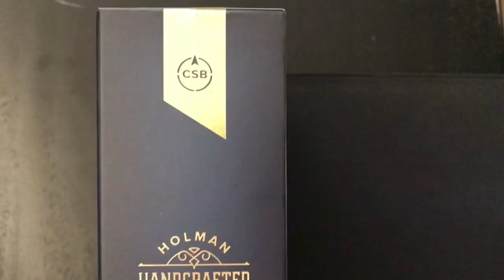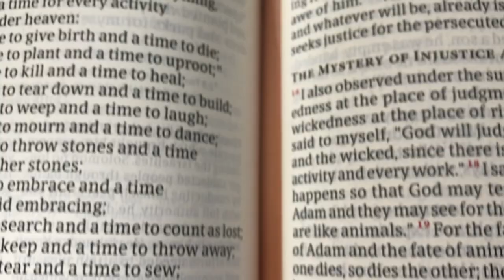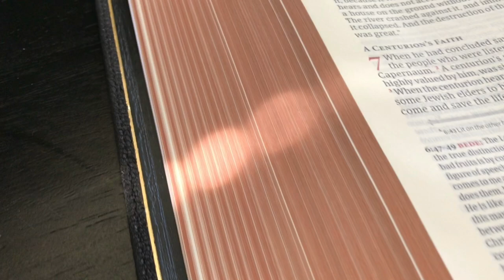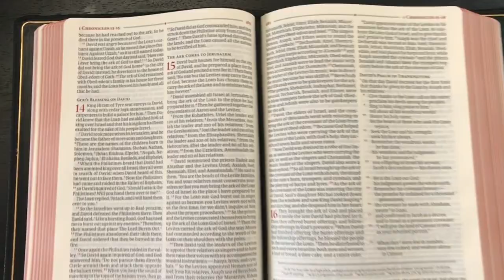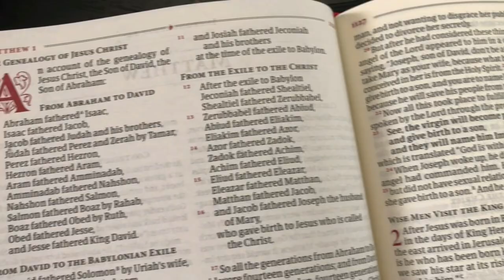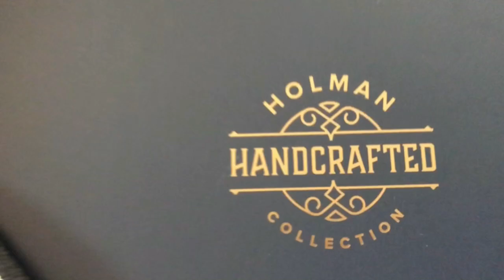🎶A Visual Tour of the CSB Ancient Faith Study Bible 🎶 (Bible Review)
A Visual Tour of the CSB Ancient Faith Study Bible in Black Goatskin Leather by Holman.

Full Review Coming Soon! It is free and it helps my channel to grow and reach more people with the Bible ❤️

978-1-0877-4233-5 Black Goatskin Handcrafted Edition

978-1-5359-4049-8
Crimson Leathertouch Over Board

☕️☕️☕️ If you enjoy my reviews please consider buying me a coffee to show your support

😇 Watching the ads is another way of helping at zero cost to you 😇

7/7/2021